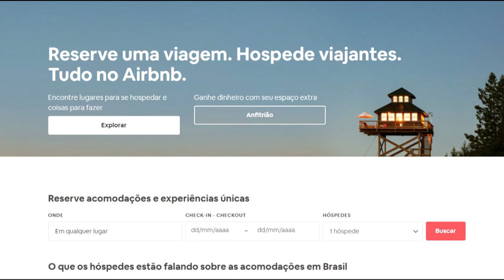STJ começa a julgar se condomínios podem proibir locações de curta temporada via Airbnb (10/10/19)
A Quarta Turma do Superior Tribunal de Justiça (STJ) iniciou nesta quinta-feira (10) o julgamento que vai definir se um condomínio residencial pode proibir a oferta de imóveis para aluguel por meio de plataformas digitais como o Airbnb.